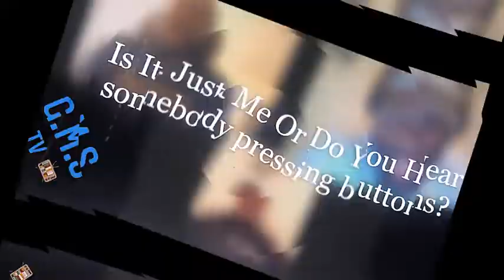G.M.S Ep. 9 (J-Kidd, Ben Simmons, Franchise Player, KCP, Education in Public Schools)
Topics For This Episode Include (but not limited to)
-J kidd to the Mavs
-What's next for Ben Simmons
-Luka vs Trae vs D Book
-KCP
-Education in the public school system